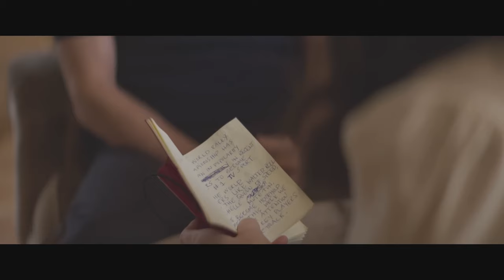Race for Glory (2024) | Official Movie Trailer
Inspired by true events that occurred during the fierce rivalry between Germany (Audi) and Italy (Lancia) at the 1983 Rally World Championships.

Director: Stefano Mordini

Stars: Daniel Brühl (Rush 2013, Inglourious Basterds, The Alienist), Riccardo Scamarcio (The Ruthless, A Haunting in Venice, The Last Paradiso), Katie Clarkson-Hill (Switch and Bait Film, London Heist, Race for Glory: Audi vs. Lancia)